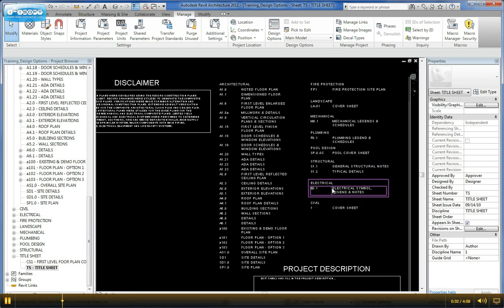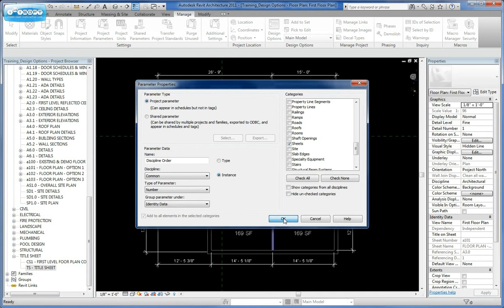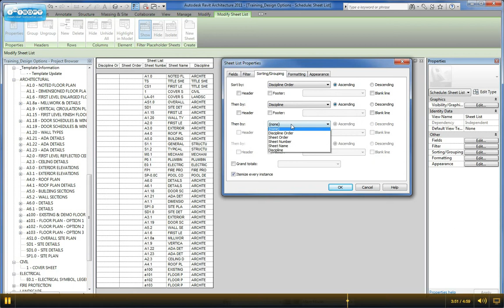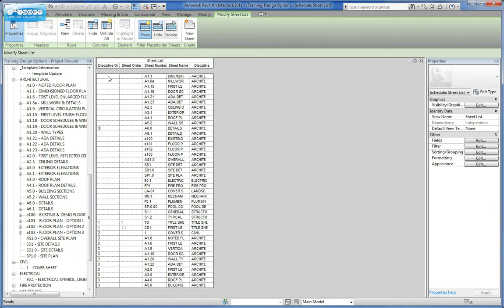Custom Sheet Indexing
Creating custom sheet indexes by discipline and sheet order.